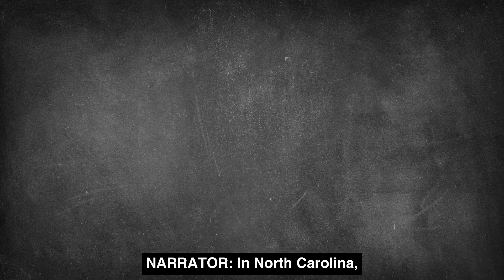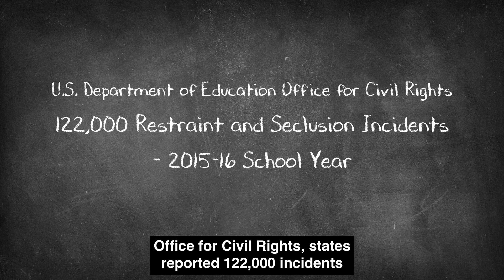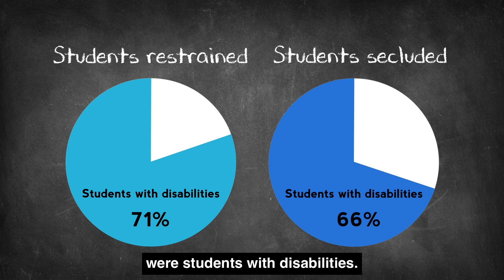Rooted in Rights Explains: Restraint and Seclusion (Captions)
Every child has the right to feel safe and included at school. But across the U.S., many students with disabilities have experiences that are exactly the opposite. Learn what restraint and seclusion are, how they hurt, and what communities can do to support students with disabilities.